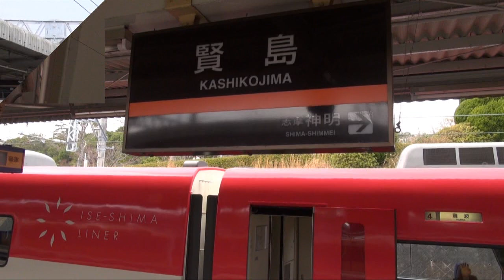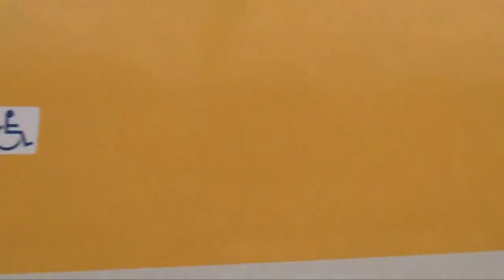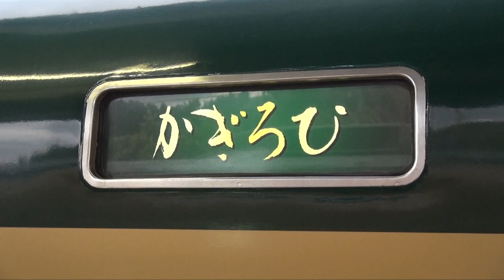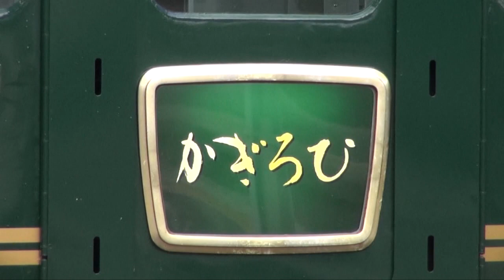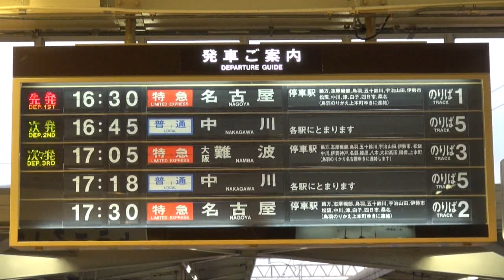近鉄志摩線賢島駅 ～特急列車出発シーン集～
志摩半島南部に位置する、近畿日本鉄道志摩線の終着駅・賢島（かしこじま）駅は、名古屋・京都・大阪発着の特急列車の多くが乗り入れ、観光拠点ともなっています。
撮影日は50000系『しまかぜ』有料試乗会ツアーが開催されましたが、その来訪の際に撮影した特急列車の出発シーンをまとめてみます。
なお一部、一般利用客が特急券を購入して乗車することができない団体専用車両がありますが、これも特急型車両とみなして取り上げることにします。